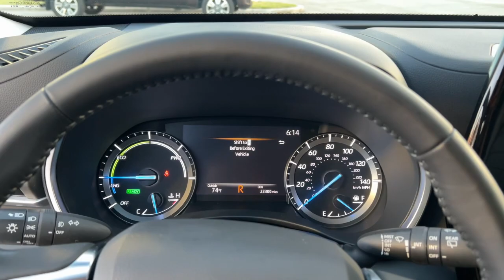2021 Toyota Highlander_Hybrid Fort Lauderdale, Coconut Creek, Hollywood, Tamarac, Coral Springs, FL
Blizzard Pearl Used 2021 Toyota Highlander_Hybrid XLE available in Fort Lauderdale, Florida at Lipton Toyota. Servicing the Fort Coconut Creek, Hollywood, Tamarac, Coral Springs, FL area.

Lipton Toyota
1700 W Oakland Park Blvd

CARFAX One-Owner. Recent Arrival! White 2021 Toyota Highlander Hybrid XLE 2.5L I4 PDI Hybrid DOHC 16V LEV3-SULEV30 186hp eCVT FWDbrbrbrOdometer is 3743 miles below market average! 36/35 City/Highway MPG Priced below KBB Fair Purchase Price!brbrbrBuy with Confidence as all of our cars are have been through a thorough 160 point inspection by our ASE certified mechanics. Our Finance team has over 75 years combined experience with all types of credit; working closely with 25+ banks we handle all credit situations. Please visit our showroom at 1700 W Oakland Park Blvd Fort Lauderdale FL 33311 to see our complete inventory. Lipton Toyota is proud to have served South Florida for over 30 Years. Call Click or come on by today.